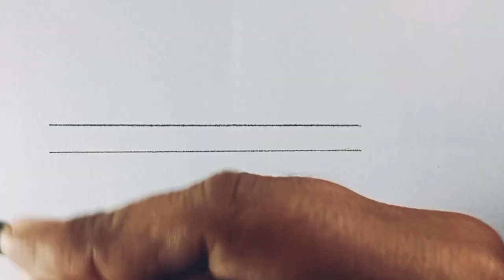Bansuri Drawing Easy| Bansuri Ka Chitra Kaise Banaye |Drawing Easy Step By Step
bansuri drawing easy colour
bansuri drawing easy and beautiful
bansuri drawing easy and simple
bansuri drawing easy method
bansuri drawing easy very easy
how to make bansuri drawing easy
shri krishna bansuri drawing easy
janmashtami bansuri drawing easy
krishna ki bansuri drawing easy
bansuri drawing easy easy
bansuri drawing easy step by step
bansuri banana sikhaiye
bansuri drawing
bansuri drawing design
krishna ji ki bansuri drawing
flute drawing easy
बांसुरी का चित्र बनाना सिखाएं
बांसुरी चे चित्र
बांसुरी drawing
krishna ji bansuri drawing
बांसुरी का चित्र कैसे बनाएं
बांसुरी का चित्र बनाना
flute drawing
how to draw flute of krishna
drawing of bansuri
बांसुरी ड्राइंग
घर में बांसुरी कैसे बनाएं
drawing bansuri
जग का चित्र बनाना सिखाएं
बांसुरी बनाने का चित्र
बांसुरी वाला ड्राइंग
flute mandala art
बांसुरी का ड्राइंग
कान्हा जी की बांसुरी की ड्राइंग
bansuri banana sikhaiye
bansuri ka chitra
बांसुरी का चित्र कैसे बनाते हैं
bansuri ka chitra kaise banaen
bansuri banane ka tarika
बांसुरी चे चित्र
ड्राइंग बांसुरी
flute kaise banate hain
हाउ टू मेक बांसुरी
flute ki drawing
drawing of flute
drawing easy step by step for beginners
drawing easy step by step krishna
drawing easy step by step scenery
drawing easy step by step with colour
हाउ टू ड्राइंग
हाउ टू मेक ड्राइंग
drawing for easy
drawing basic
सबसे आसान ड्राइंग कैसे बनाएं
कृष्ण drawing easy